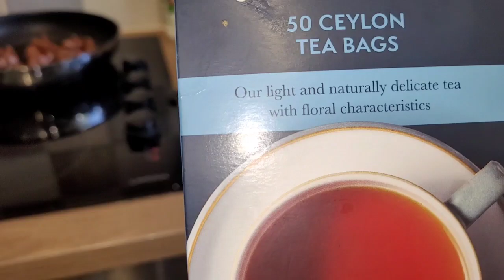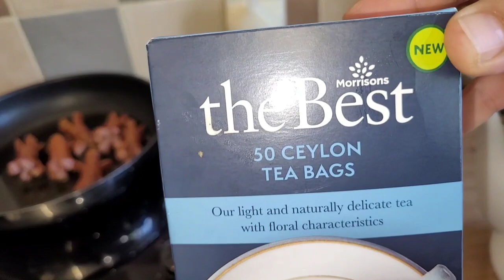KEŞKE DAHA ÖNCE ALSAYDIM DİYECEKSİNİZ☕️KAHVALTI KEYFİ✅PLANLARIM VE BAŞIMA GELENLER